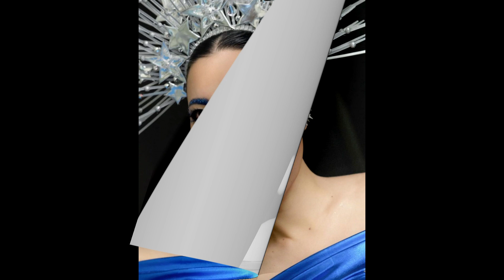OMG! ดีเจต้นหอม แต่งหน้าสไตล์นี้ บอกเลยน้อยคนแต่งแล้วรอด